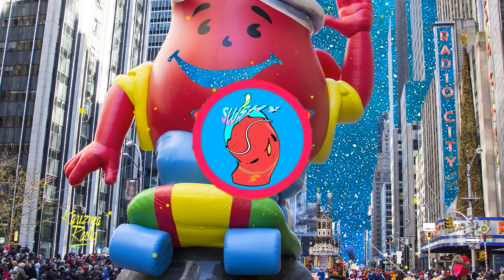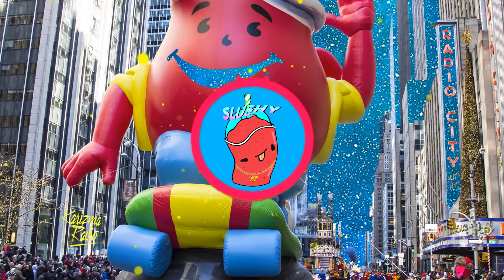Slushy - Time Travel Kool Aid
Karizma Radio Presents Slushy - Time Travel Kool-Aid